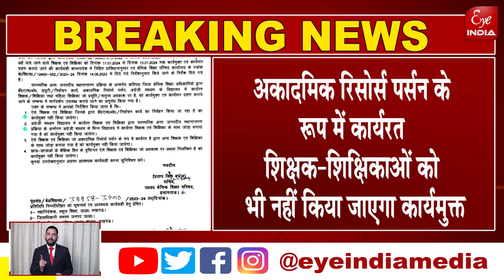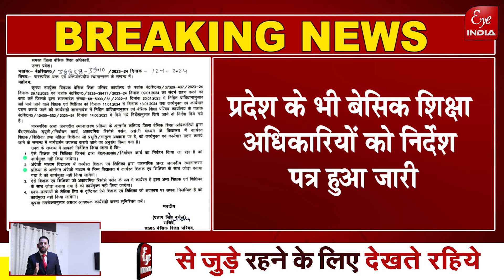प्रदेश के बेसिक शिक्षकों को लगा बड़ा झटका, ट्रांसफर को लेकर आई बड़ी खबर